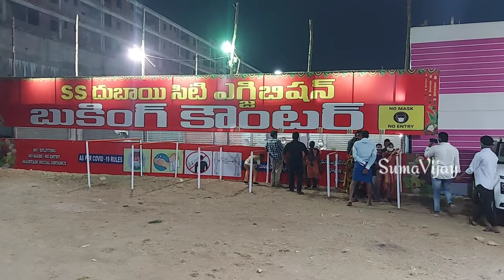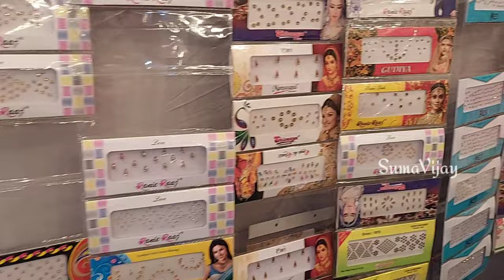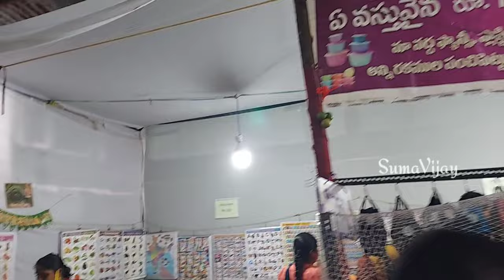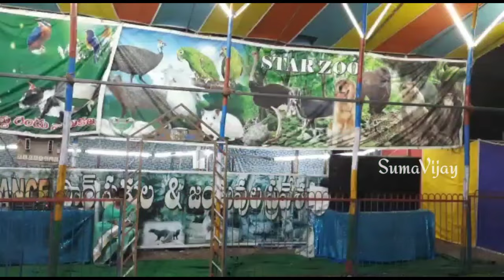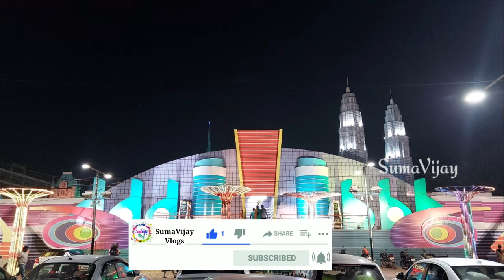Dubai city Exhibition @Guntur | All in one Exhibition | Shopping | Games | Fun